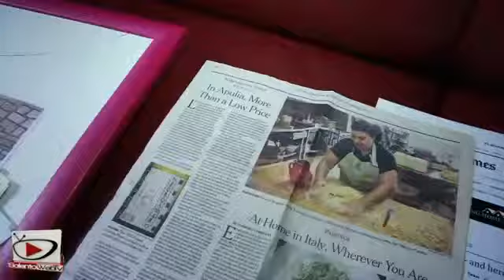An early winter appearance on Italian television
Here we are on Italian television. See our school's owner walk the film crew threw all the pasta shapes of the Salento, including the rare cappelletti messicani, a shape unheard of Lecce. An early TV appearance where are our owner is shy in front of the camera.